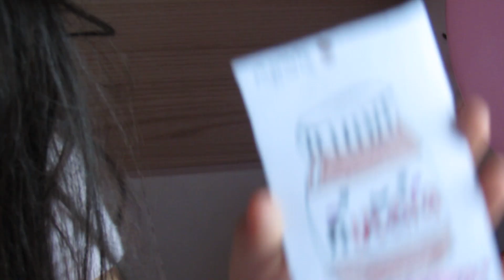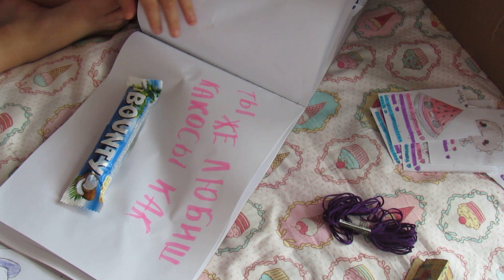Аружан 8-ге толды / Арудың 8 жасы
Достар, Ару 8 жасқа толып жатыр. Сіздер құттықтап қойсаңыздар бір қуанып қалар еді. Рахмеет сіздерге